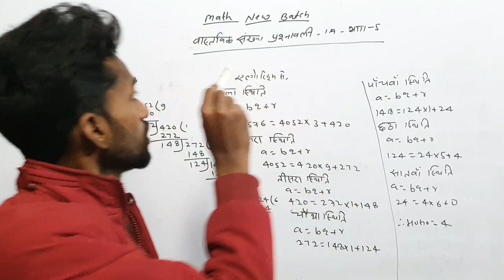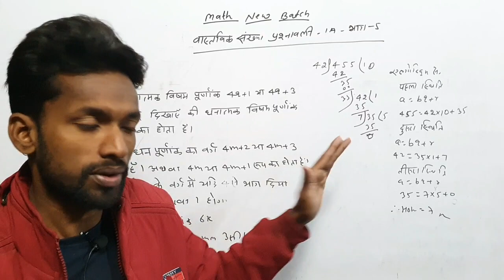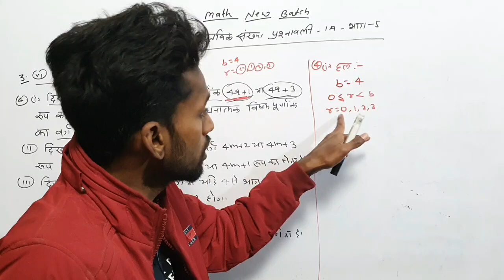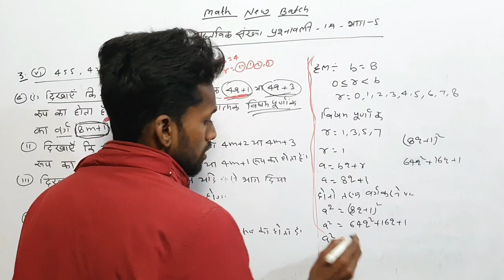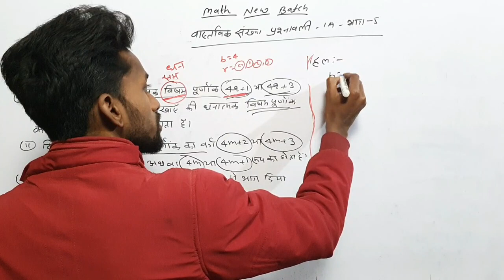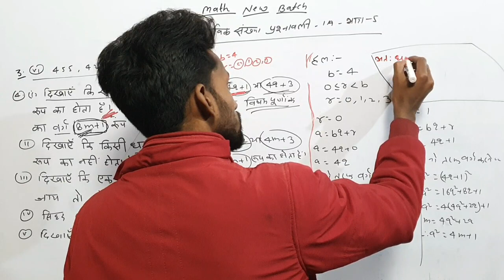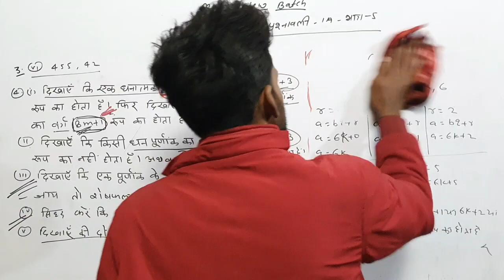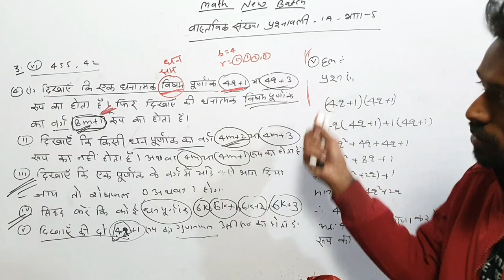10th/Mathवास्तविक भाग-5/New BatchVastavik sankhya class 10th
Vastavik sankhya class 10thbharti bhawanBharati bhawan class 10th math solutionBihar board matric exam 2023 question paperbihar board class 10th mathsbharti bhawan class 10 math solutionclass 10 mathsbharti bhawan class 10th mathsmath class 10th bihar boardNcert ganit kaksha 10My academy coaching centre patnakhan sir patnakhan sir comedykhan sir thug lifekhan sir new videokhan sir funny video

wastavik sankhya
vastavik sankhya class-10th
bharati bhawan ganit
bharati bhawan ganit 10th
ncert ganit 10
parimey aparimey kya hai
wastavik sankhya kise kahate hai
vastavik sankhya kya hai
parimey sankhya kya hai
parimey aparimey me kya antar hai
bijendra sir
khan gs research center
khan global study